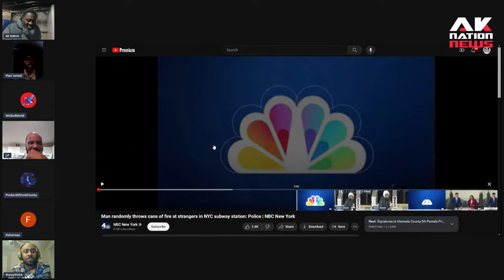Now "Men" are throwing fire on white women in NYC instead of just punching them.